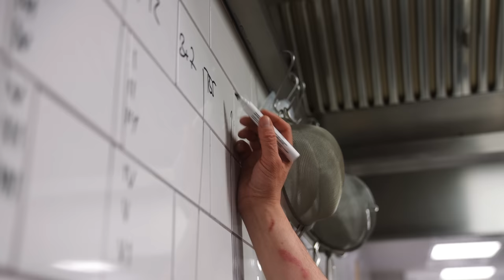Ich habe einen Tag in der Sterneküche gearbeitet 👨🏻‍🍳⭐️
Ich habe mich der Herausforderung gestellt und einen Tag lang im Sternerestaurant von Maximilian Lorenz gearbeitet. Viel Spaß mit dem Video!